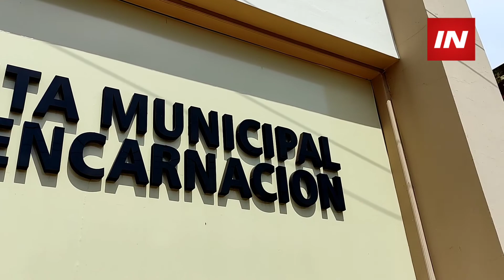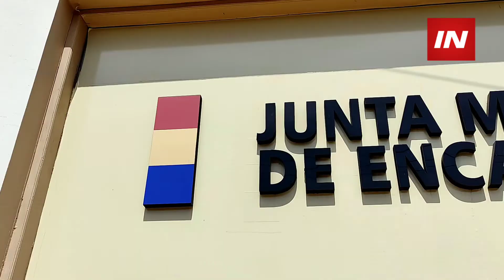CONVOCAN A POLICÍA Y FISCALÍA PARA APOYAR CONTROL DE USO RAZONABLE DE AGUA EN ENCARNACIÓN.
El Concejal Encarnaceno Abg. Diego Aquino, quien fue el presentador de la minuta que proponía la declaración de emergencia hídrica en Encarnación semanas atrás, indicó que se ha avanzado mucho desde ese momento, actualmente Encarnación cuenta con metas a mediano y largo plazo para dar solución a la problemática que se repite por temporadas hace años.

Actualmente, como primer paso han logrado la asistencia con agua a las Juntas que no podían abastecer a sus usuarios.

Por otro lado, planifican apoyar las acciones de notificación a usuarios sobre el uso responsable del agua, esto implica no llenar piletas, no baldear veredas, no lavar vehículos y evitar el desperdicio de agua, buscan que las familias limiten su uso a las necesidades básicas.

Especialmente, para evitar conductas agresivas buscan que el equipo notificador esté apoyado por integrantes de la Policía Ambiental, del Ministerio Público y la Policía Nacional.

Así también, Aquino invitó a los integrantes de comisiones de agua de los diferentes barrios a llegar hasta la Junta Municipal para asesorarse o redactar notas, a fin de presentar pedidos al municipio donde actualmente se está dando prioridad a la problemática de agua.